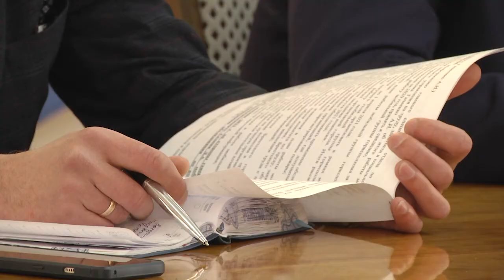2021-03-18 г. Брест. Заседание городской комиссии по охране труда. Новости на Буг-ТВ.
Накануне в городе над Бугом прошло очередное заседание комиссии по охране труда. На повестке дня всё те же насущные, но от того не менее важные вопросы: как выстроить работу по мониторингу безопасности на предприятиях таким образом, чтобы сократить количество нарушений. Несмотря на довольно оптимистичные цифры статистики – по отдельным показателям минувший год для системы охраны труда был достаточно успешным – все же остаются позиции, которые волнуют органы власти. Причина большого количества нарушений – несоблюдение техники безопасности по собственной халатности и беспечности, причем среди, как правило, опытных работников. Что это – самоуверенность или самообман – вопрос, который стал одним из ключевых на повестке дня. Кроме того, в рамках заседания были рассмотрены все несчастные случаи последних месяцев.